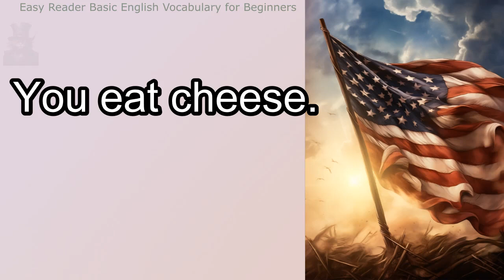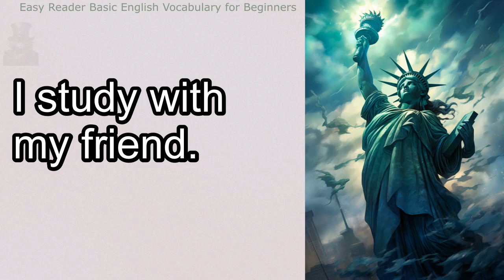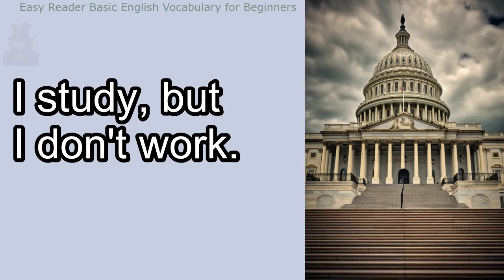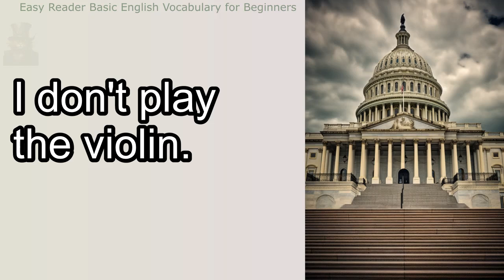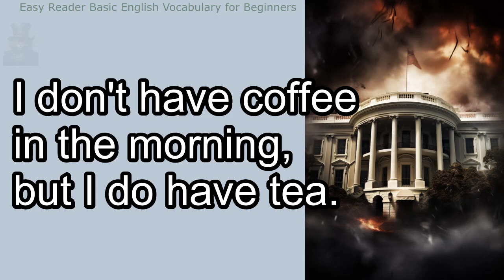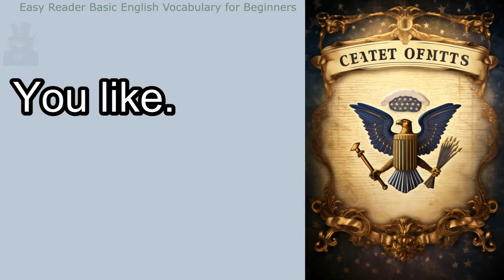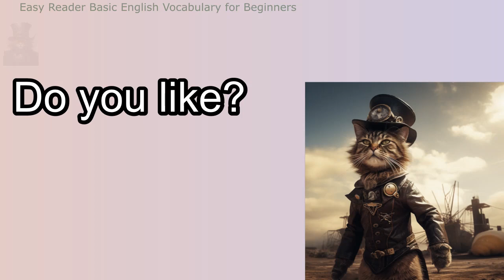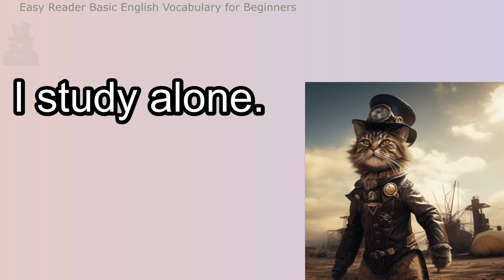Easy Reader Basic English Vocabulary for Beginners.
Welcome to "Learn English with Angry Cat - Short Phrases"! In this exciting YouTube channel, we provide a fun and engaging way to learn English for beginners. Our lovable Angry Cat will guide you through short phrases and help you build a solid foundation in the English language.

Part 1: LEARN ENGLISH WITH ANGRY CAT - SHORT PHRASES
In this part, we introduce you to Angry Cat, our adorable and energetic feline friend who will accompany you on your English learning journey. With Angry Cat by your side, you will explore a leveled reader filled with easy, adapted, and simplified texts. This controlled vocabulary reader is designed specifically for language learners like you, ensuring a progressive and enjoyable learning experience.

Part 2: LEARN ENGLISH WITH ANGRY CAT - SHORT PHRASES
As you delve further into our channel, you'll find a treasure trove of reading material with graduated difficulty. Each video features a new topic and a variety of short phrases to enhance your vocabulary. Whether it's daily routines, colors, or even animals, our easy reader content will help you expand your knowledge step by step. With each phrase, Angry Cat will provide explanations and examples to ensure your comprehension.

Part 3: LEARN ENGLISH WITH ANGRY CAT - SHORT PHRASES
Why should you invest your time in learning English? The benefits are abundant! English is an international language spoken by millions of people worldwide. By mastering English, you open doors to countless opportunities, including better career prospects and increased earning potential. Employers often value employees who can communicate effectively in English, and knowing the language can lead to higher salaries and more fulfilling job opportunities.

Part 4: LEARN ENGLISH WITH ANGRY CAT - SHORT PHRASES
We understand that learning a new language can be challenging, but don't worry! With Angry Cat as your guide and our fun and interactive approach, we are here to support you every step of the way. If you have any questions or need further clarification, please don't hesitate to write them in the comments section. Our community of English learners and enthusiasts will be more than happy to assist you.

Your support and engagement mean the world to us, and it motivates us to continue creating valuable content for English learners like you.

Thanks a lot for being a part of our English learning community. Your contribution, both through learning and financial support, helps us grow and improve our channel. Remember, by clicking on "Thanks a lot," you are providing a form of monetization that allows us to continue offering high-quality content for free.

Keep going, stay determined, and never give up. Remember that obstacles are merely stepping stones on the path to success. With each phrase you learn and each step you take, you are making progress towards your English language goals. You have the power to overcome any challenges that come your way. Believe in yourself and keep pushing forward!

We believe in you, and we are here to support you on your English learning journey. Together, we can achieve great things! Keep up the fantastic work, and remember, the future belongs to those who believe in the beauty of their dreams.